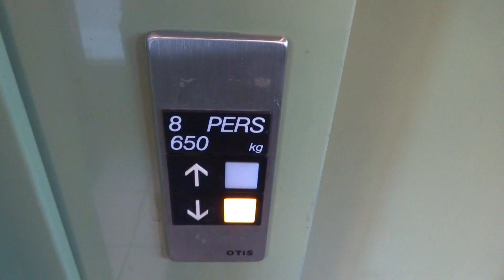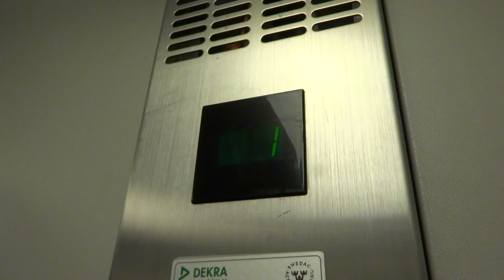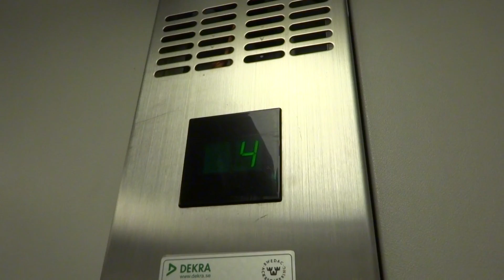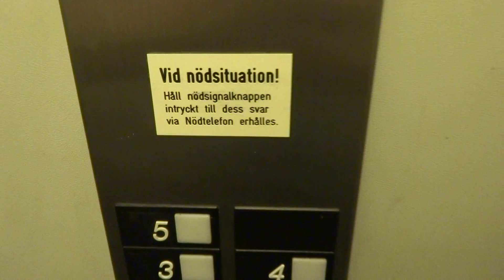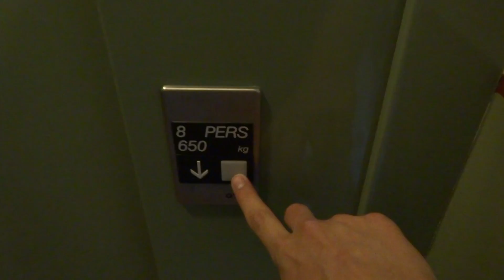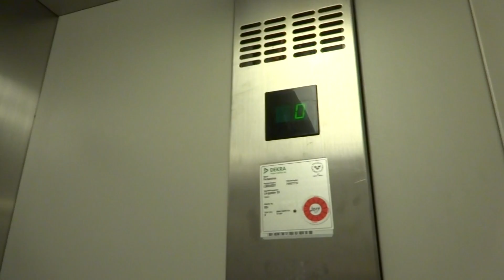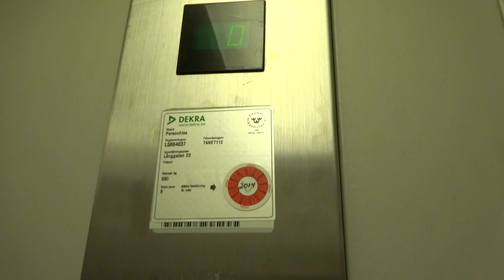OTIS Series 1 Roped Hydraulic elevator @ Långgatan 23, Bollnäs, Sweden.